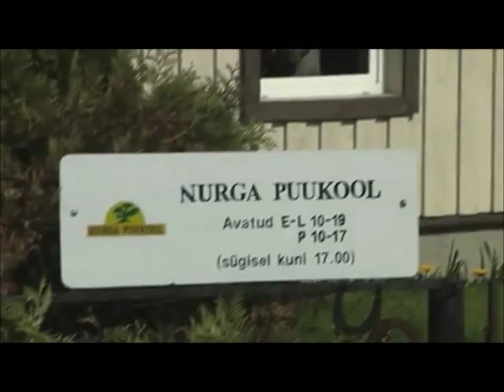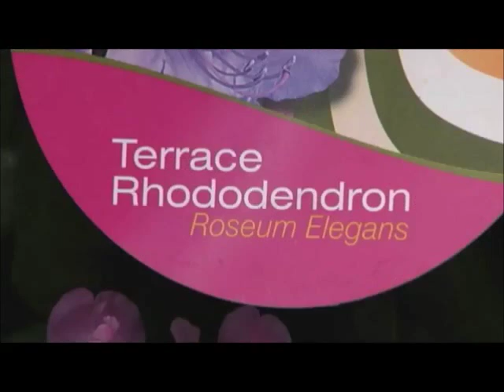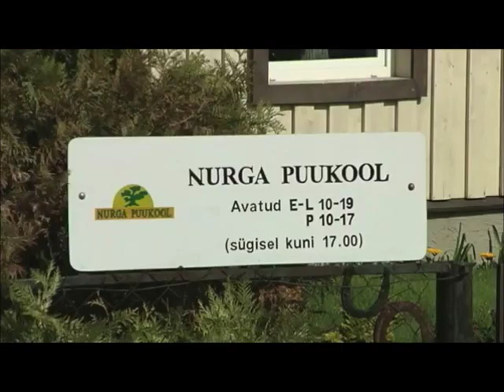Rododendronite kindlaimad sordid (Aiasaade, 01.06.2013)